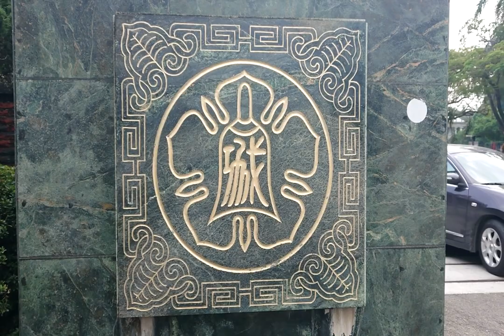Taiwan: Back to school - First day at the Chinese Language Center of NCKU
Hello everyone, this is Khooletz of Necobytez!

I’m from the Philippines and I will be sharing my school life and travel experience in Taiwan.

In this video, I introduced my university and a sneak peek of the Kuang-fu campus. My campus is a favorite location for pre-wedding photos due to its beautiful architectures, artistic stuff, and tall banyan trees.

If you have any requests for a video, please kindly write in the comment section!